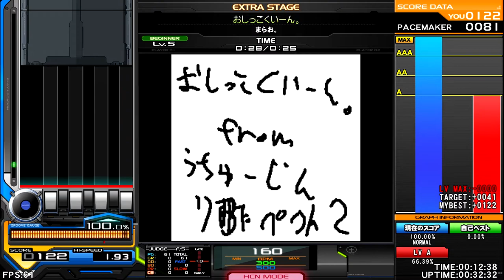まらお。 - おしっこくいーん。 [;D] ♫ ネタBMS難易度表 ♫